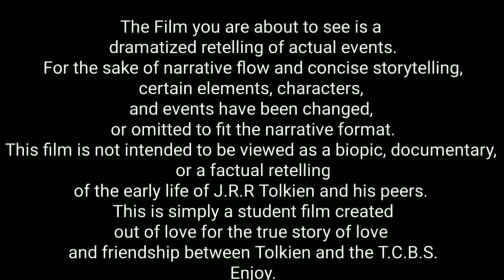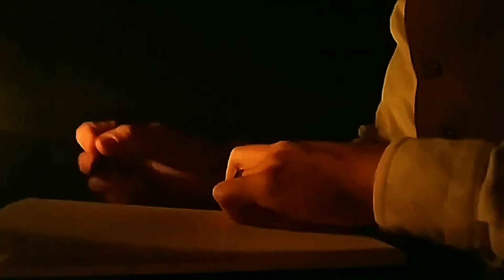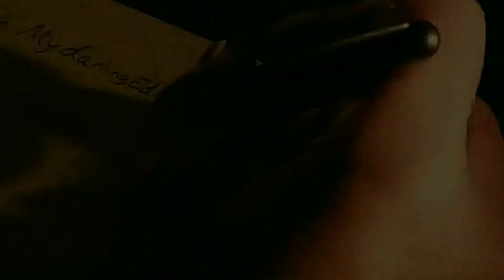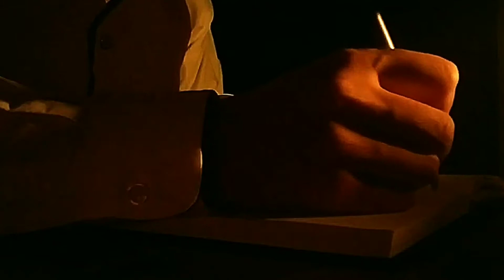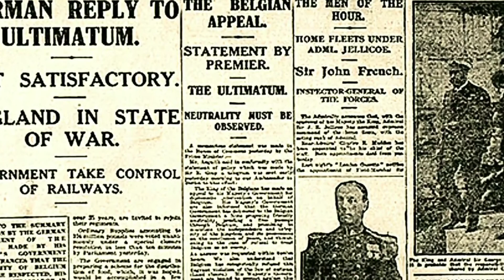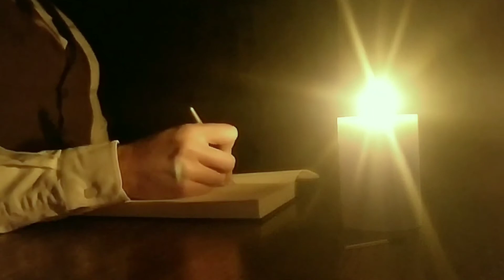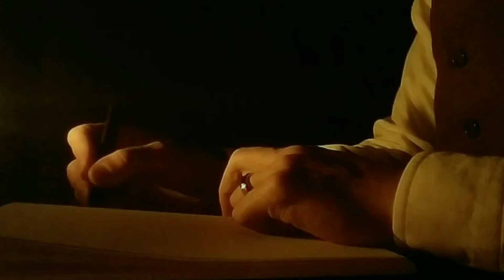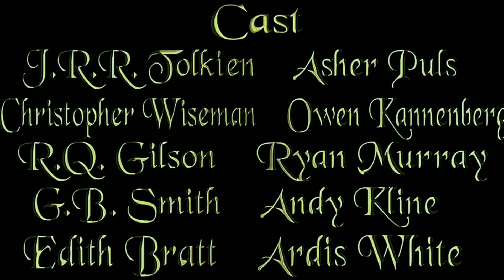Tolkien's Fellowship: Special Edition